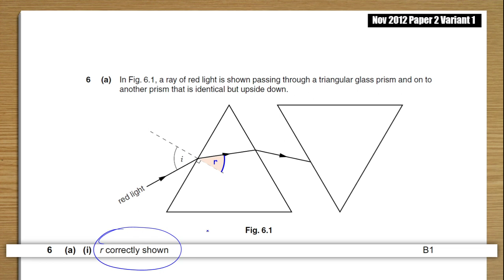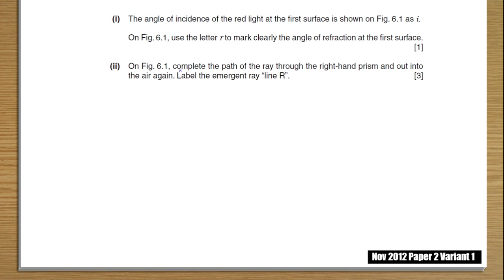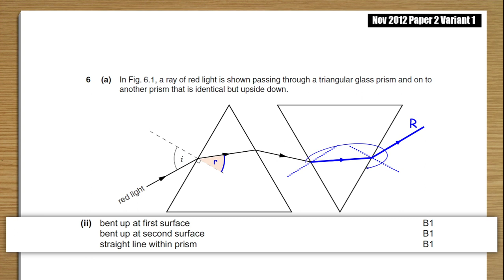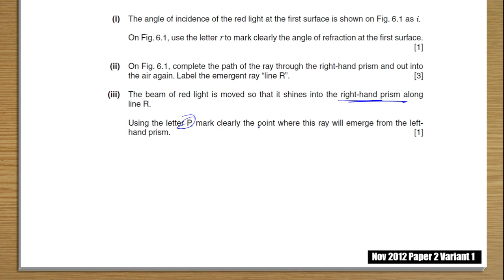PreIG 2012 Nov P2 V1 Q06 a